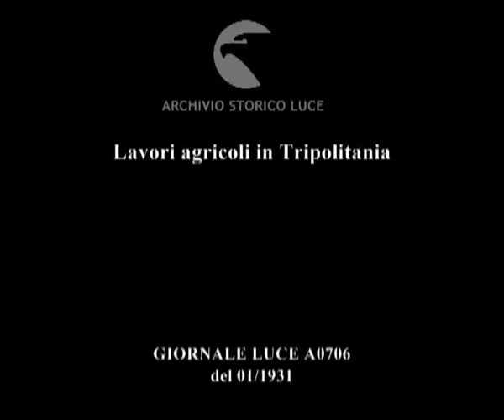Lavori agricoli in Tripolitania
Descrizione sequenze:Un gruppo di indigeni in un campo guida l'aratro tirato da un cammello ; un aratro meccanico ; una falce ; l'aratro a traino animale ; campi coltivati ; agrumeti ; alberi di limoni ; vigneti ; indigeni raccolgono il cotone ; un grappolo di banane ; sistema irriguo a tubi ; un pozzo azionato con forza animale ; la coltivazione del riso ; le risaie allagate con un sistema di pompe ; la raccolta del riso ; mondine indigene al lavoro ;